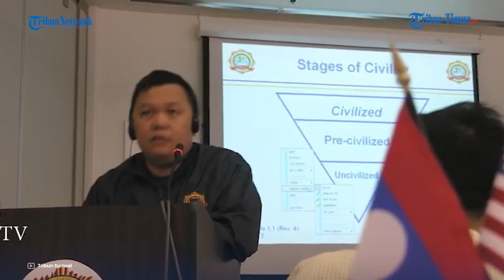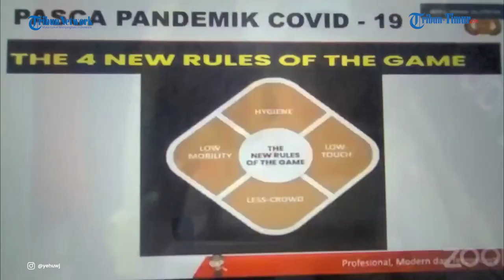Siapa Brigjen Pol Yehu Wangsajaya? Jenderal Sederhana Ditengah Hedonisme Polri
TRIBUN-TIMUR.COM - Gaya hidup yang dipenuhi dengan kemewahan lagi jadi anggapan publik untuk instansi Kepolisian saat ini.

Apalagi melihat sejumlah kasus yang melibatkan aparat kepolisian bahkan sampai yang berpangkat jenderal pun.

Sebut saja Teddy Minahasa. Mantan Kapolda Jawa Timur itu yang ditangkap karena kasus narkoba dikenal sebagai polisi terkaya di Polri.

Namun siapa sangka jenderal tersebut justru berbisnis barang haram sabu.

Di tengah anggapan jenderal polisi bergaya hidup mewah dan hedonisme, ada satu nama yang mematahkan stigma tersebut.

Ia adalah Brigadir Jenderal (Brigjen) Pol Yehu Wangsajaya.

Siapa sangka, disaat dari jabatannya bisa menggunakan pengawalan atau ajudan, dirinya justru memilih hidup sederhana.

Brigjen Yehu lebih suka menggunakan angkutan umum seperti bus atau kereta listrik.

Bahkan sering berangkat ke kantor Mabes Polri dengan memanfaatkan MRT.

Karier Yehu di Polri cukup mentereng. Ia bahkan pernah bergabung dalam tim dan berkontribusi membangun dan mengaplikasikan Komputerisasi sebagai Ujian Teori Surat Izin Mengemudi (SIM) untuk pertama kalinya di Indonesia.

Ia juga pernah menerapkan Aplikasi Riwayat Hidup Personil Polri (RHPP) Mabes Polri untuk pertama kalinya di Indonesia.

sebelum menjadi ahli IT Polri, Bregjen Yehu sempat mengemban beberapa jabatan penting, salah satunya adalah Kepala Sekretariat Kompolnas pada tahun 2019.

Polisi kelahiran Cianjur, Jawa Barat tersebut juga pernah menjabat sebagai Wakasat Lantas Poltabes Medan pada tahun 1998 silam.

Brigjen Yehu menempuh pendidikan Magister Ilmu Komputer di Universitas Budi Luhur pada tahun 2006.

Sedangkan untuk pendidikan Akademi Kepolisian (Akpol), jenderal polisi umur 55 tahun tersebut merupakan angkatan tahun 1989.

Brigjen Yehu juga pernah menyabet penghargaan bergengsi, yakni Anggota Kehormatan IAII Universitas Budi Luhur, Jakarta 2020.

Narator: WA Ode Nurmin
Video editor: Hasma Qadri
Sumber: IG @yehuwj, YT Tribun Sumsel